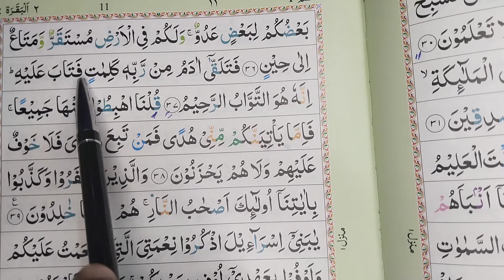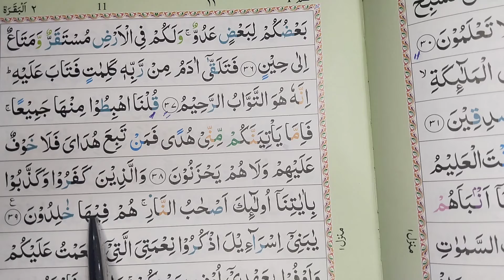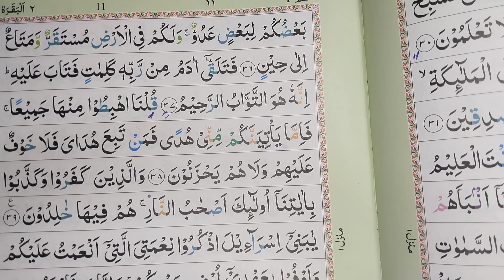Quran e Paak Part 3 | Learn To Reat The Quran | Quran Padhna Sikhe | Learn To read quran e paak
-[topic covered]-

1.Learn To Read Quran
2.Learn Quran
3.learn How To Read Quran
4.Ho To Read Quran
5.quran e paak
6.Quran Kaise Padhe
7.Quran Classes
8.quran Padhne Ka Tarika
9.quran shareef Kaise Padhe Bataiye
10.quran e paak Shuru se Kaise Padhe
12.surah baqra